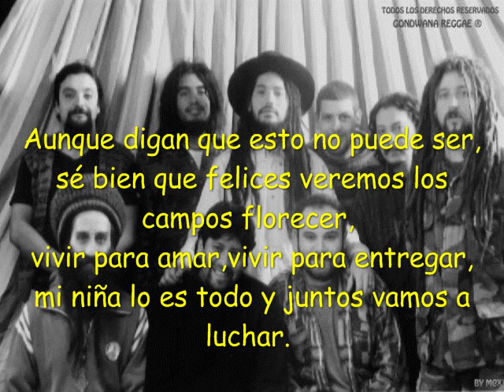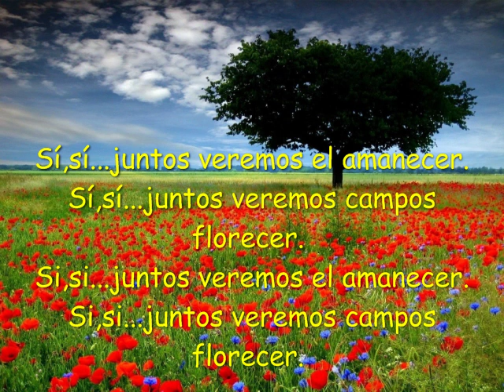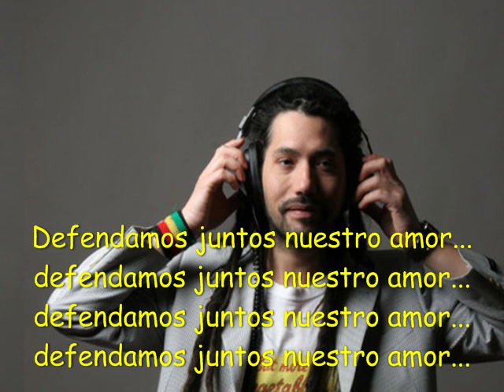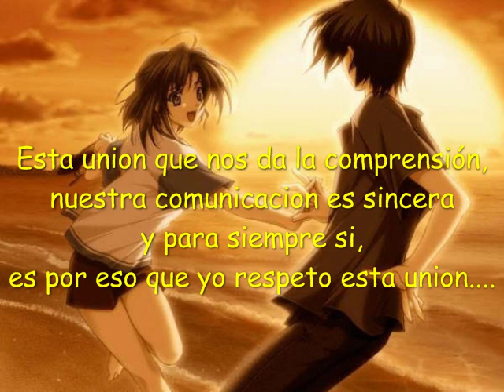Gondwana - Defendamos (+ Letra)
Gondwana con Letra. Defendamos con Letra...

♪♪ NO importa si es pequeña nuestra casa, si el corazón es grande, ES LO QUE IMPORTA...♪♪

Me gusta mucho la parte donde dice lo que puse arribita, en realidad lo que importa es el Amor. MUCHA GENTE ES INTERESADA (HOMBRES Y MUJERES). PERO LO MATERIAL, AL MENOS A MI NO ME INETERESA...ES IMPORTANTE LO NECESARIO. LO QUE IMPORTA ES EL AMOR...AMOR EN GENERAL, A TU FAMILIA, A TU NOVI@, A TU MASCOTA. TAMBIEN HAY MUCHA GENTE QUE PIENSA QUE AMOR ES SOLO A UN PAREJA...Nooo !!

"Lo necesario, es necesario, lo que no hace falta está de más..."  Vico C